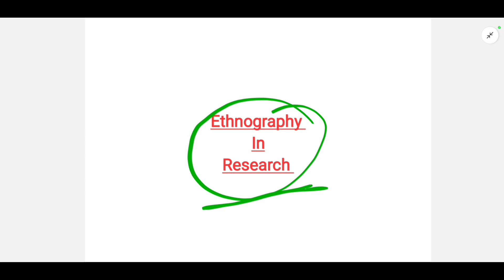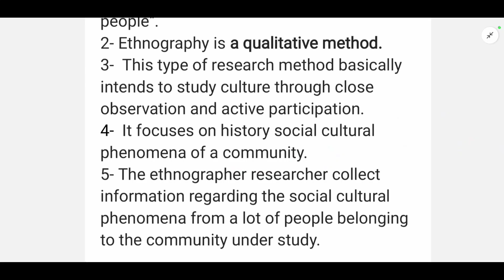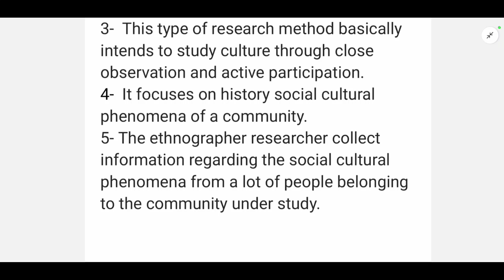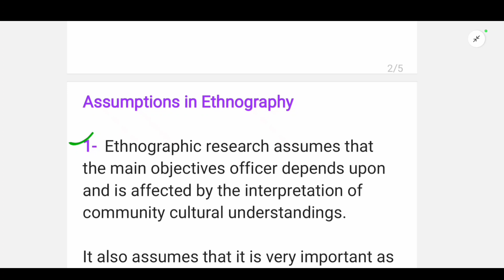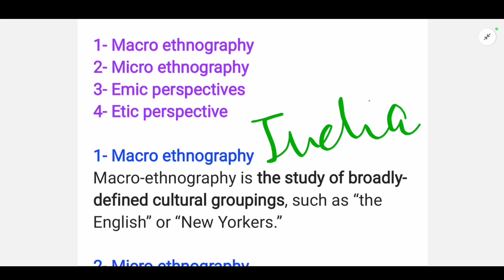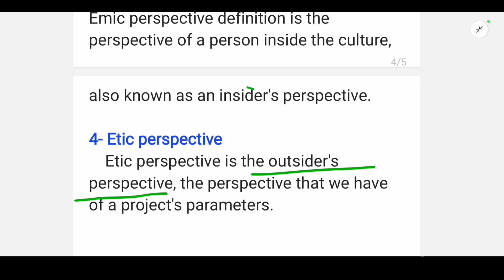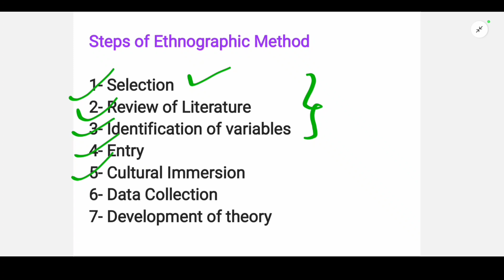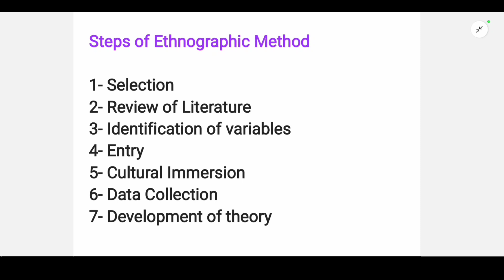Ethnography In Research (MPC-005)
In this video we have discuss about what is ethnography?
Meaning of ethnography
Assumptions of ethnography
Types of ethnographic research
Steps of ethnography